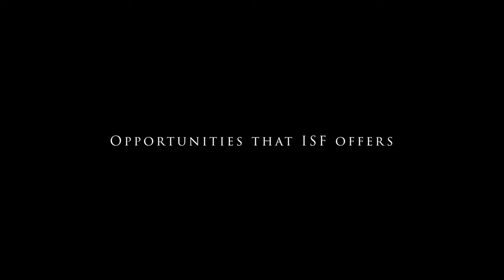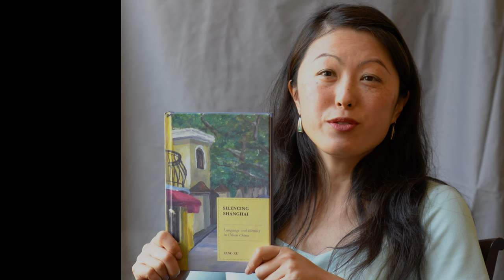Faculty Profile for Fang Xu, Ph.D.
Faculty profile interview of Fang Xu, Ph.D, a lecturer in the Interdisciplinary Studies Program at UC Berkeley.